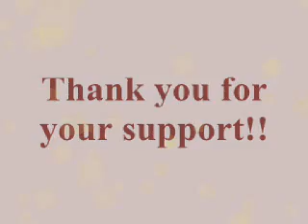Place Of Peace new arrangement ... Beseech Benison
Wishing you and your family a great Thanksgiving!! Place Of Peace new arrangement ... Beseech Benison... New Cd will be out Christmas!!